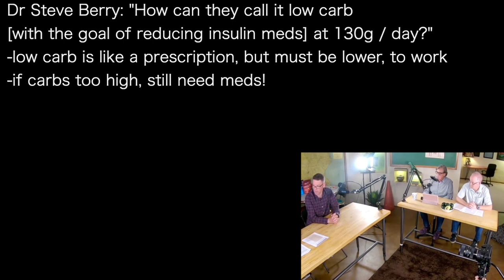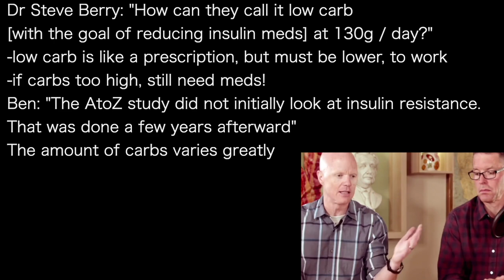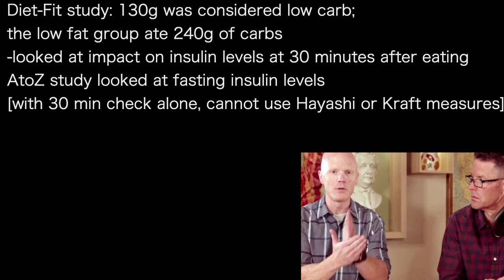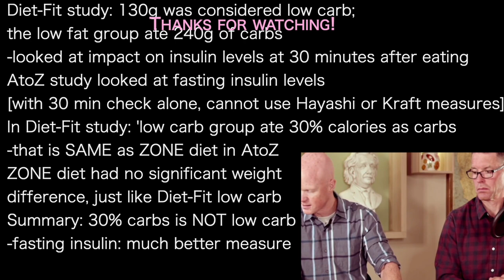BEN BIKMAN 2b | Carbs at 30% of calories? -not low enough to get off T2D meds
presents episode 1480 | DR BEN BIKMAN

Dr Steve Berry: "How can they call it low carb
[with the goal of reducing insulin meds] at 130g / day?”
-low carb is like a prescription, but must be lower, to work
-if carbs too high, still need meds!
Ben: "The AtoZ study did not initially look at insulin resistance.
That was done a few years afterward”
The amount of carbs varies greatly

Diet-Fit study: 130g was considered low carb;
the low fat group ate 240g of carbs
-looked at impact on insulin levels at 30 minutes after eating
AtoZ study looked at fasting insulin levels
[with 30 min check alone, cannot use Hayashi or Kraft measures]
In Diet-Fit study: 'low carb group ate 30% calories as carbs
-that is SAME as ZONE diet in AtoZ
ZONE diet had no significant weight
difference, just like Diet-Fit low carb
Summary: 30% carbs is NOT low carb
-fasting insulin: much better measure